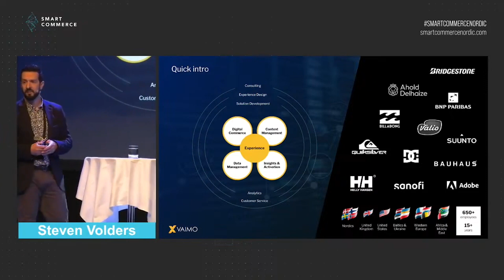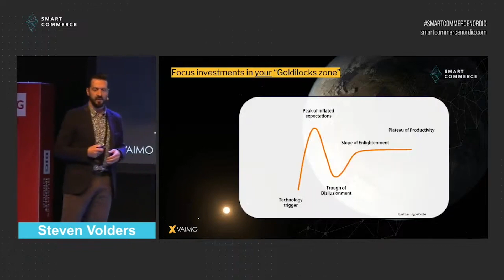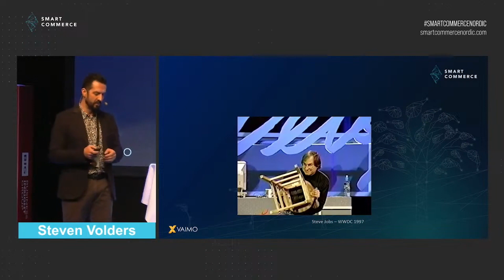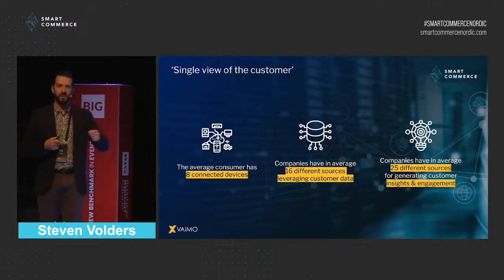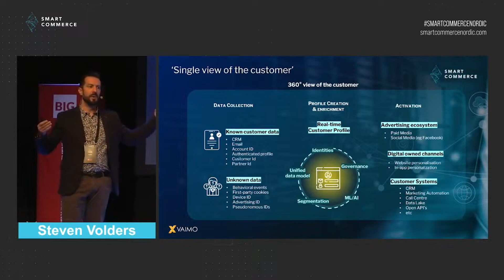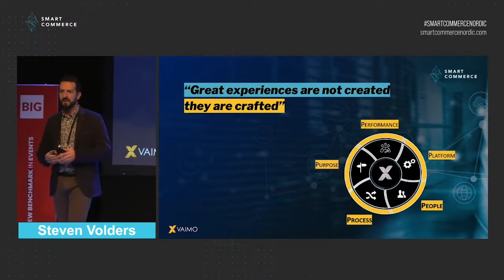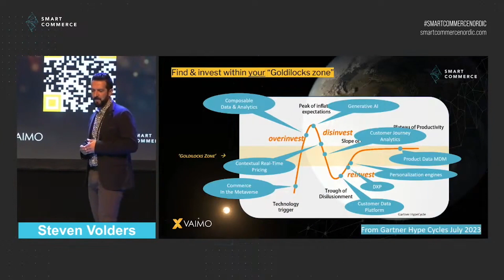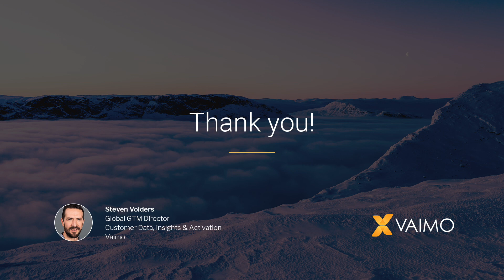Personalization at scale: Smart Commerce 2024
Watch Steven Volders' presentation "Future-proof digital commerce: How to prepare for personalization at scale" at Smart Commerce 2024 🎤

The presentation includes topics such as...

👉 How to prepare for personalization at scale
👉 Why is it important to do personalization right
👉 Key takeaways to succeed with optimization & personalization at scale

...and more. Enjoy the video! ▶️